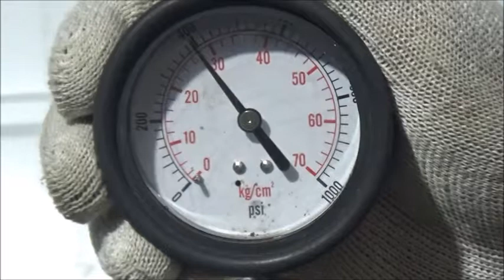Двигатель Ford для Kuga 2008-2012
Описание двигателя Двигатель Ford для Kuga 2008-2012
2.0Л. 2008Г. КОМПРЕССИЯ: 1Ц:28 2Ц:28 3Ц:28 4Ц:28 TDCI 1516648